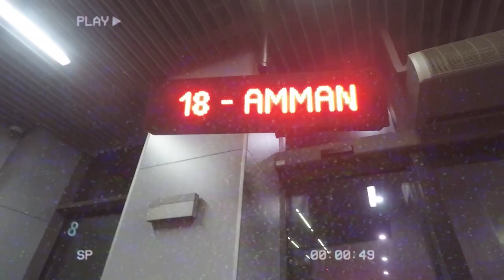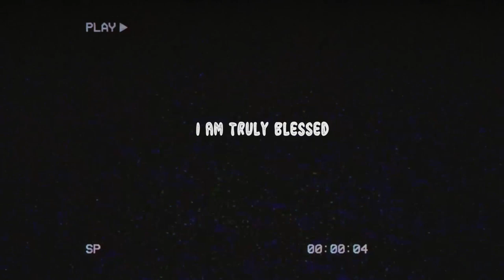BACK HOME | A VLOG BY EL AMR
Back home 🇯🇴❤
Because what's Christmas without family and friends 😁